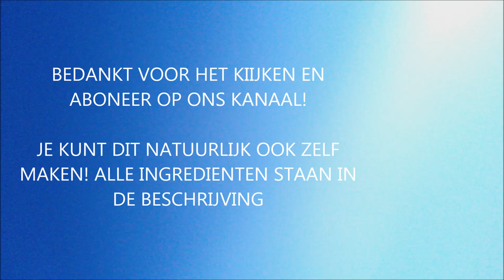WRAPS MET RUDI EN JAPS. | Smeuige Smakkers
Hallo mensen!

Hier is een gloednieuwe video van ons kanaal. Hopelijk vinden jullie hem leuk!

Tips en/of tops? Zeg het maar! Help ons verder met ons (nog) onprofessionele YouTube-kanaal.

DOEI.

In de kookrubriek komt iedere uitvoering van de schoolkrant een ander recept. Deze keer: een wrap, maar dan wel met een bijzonder tintje…
LET OP: BIJ ALLEBEI DE WRAPS HEB JE EEN GRILL OF TOSTI-IJZER NODIG.
Ingrediënten (2 pers. De hartige wrap):
2 Wraps
6 Knakworstjes
Guacamole
knoflooksaus
Doritos chips (eigen smaakkeus)

Ingrediënten (2 pers. De zoete wrap):
2 wraps
chocoladepasta
Kaneel-suiker korrels (eventueel)
marshmallows
Drop (bijv. drop-jojo’s, want die kun je makkelijk uitrollen)

Bereidingswijze:
Smeer de guacamole op de twee hartige wraps. Kook ondertussen de worstjes al gaar, zodat die niet nog warm moeten worden. Stamp dan de chips plat tot ruwe stukjes van ongeveer een centimeter. Terwijl je wacht op de knakworstjes, smeer je de twee zoete wraps alvast in met chocoladepasta. En kun je de drop er ook opdoen (die je tevens wel eerst nog moet uitrollen). Leg de marshmallows op de zoete wraps en strooi er nog wat kaneel-suiker over heen. Nu kun je de zoete wraps opvouwen en in de grill of tosti-ijzer leggen (+/- 2 minuutjes). Als het goed is zijn de knakworstjes klaar nu en kun je de hartige wrap ook afronden. Leg 3 knakworstjes (opengesneden) op de wrap en schenk er nog een beetje knoflooksaus overheen. Even wachten op de zoete wraps, maar dan kunnen ook de hartige wraps erin (ook +/- 2 minuutjes). De wraps zijn nu klaar om te eten.